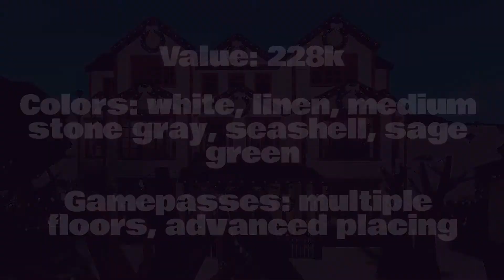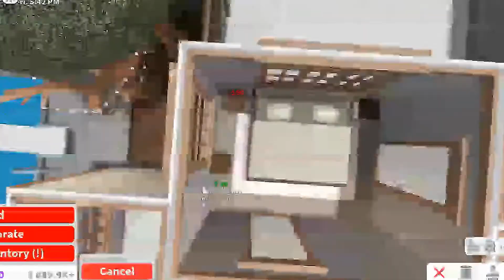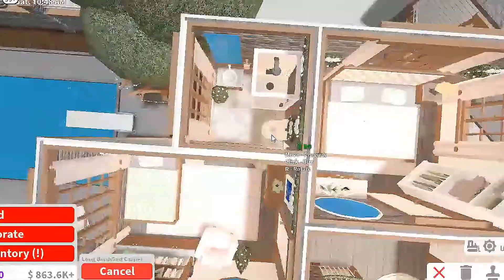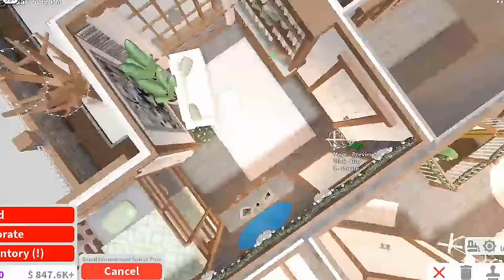Festive Winter Mansion 228k part 2 -Bloxburg Speed Build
Hey there! I hope you all are having a great day and staying safe:) This will be my last Christmas build for the year. ik its a few days after Christmas, but the update is still here so I thought I'd finish off the season with a new build :D If you recreate this build, be sure to let me know in the comments, or if you have any video ideas that you would like to see me do!

This house contains:
5 Bedrooms
5 Bathrooms
Living Room
Kitchen
Dining Room
Formal Living Room
Garage
+ Extra Living Spaces/Areas

Gamepasses needed:
Advanced Placing - yes
Multiple floors - yes
Basements - no
Large Plot - no